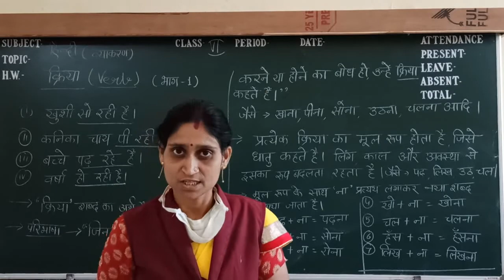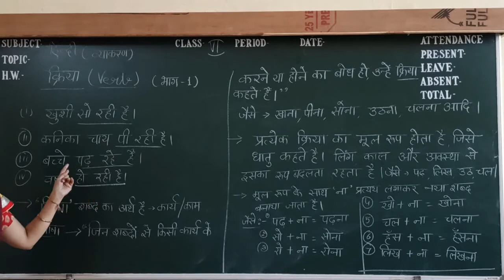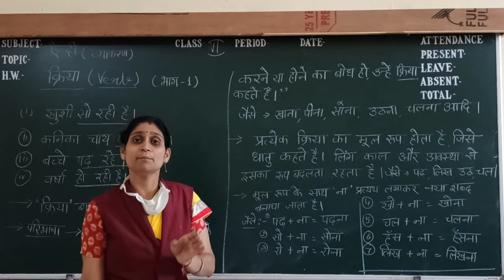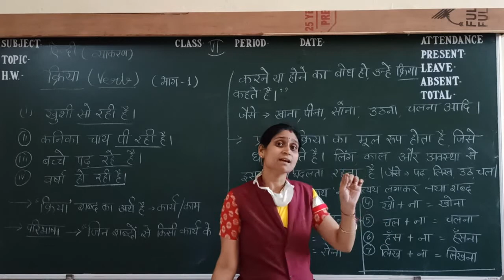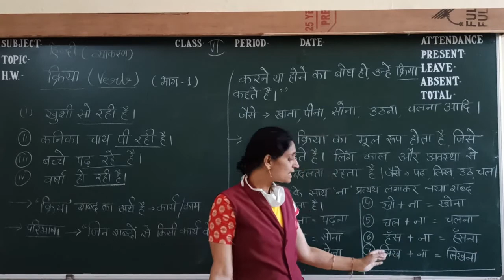क्रिया भाग -1 कक्षा 6 हिंदी